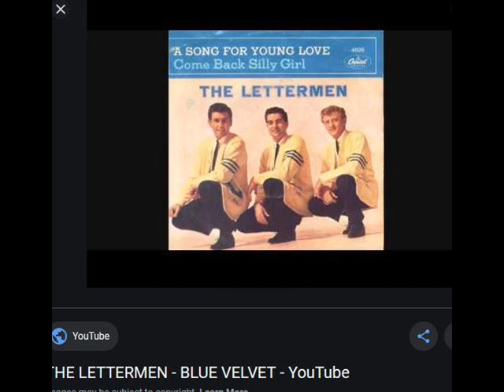Blue Velvet Bobbie Vinton cover Tim Dalton tdal007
She wore blue velvet
Bluer than velvet was the night
Softer than satin was the light

Bluer than velvet were her eyes
Warmer than May, her tender sighs
Love was ours

Ours, a love I held tightly
Feeling the rapture grow
Like a flame burning brightly
But when she left gone was the glow of

Blue velvet
But in my heart there'll always be
Precious and warm a memory through the years
And I still can see blue velvet through my tears

(Blue velvet, ooh)